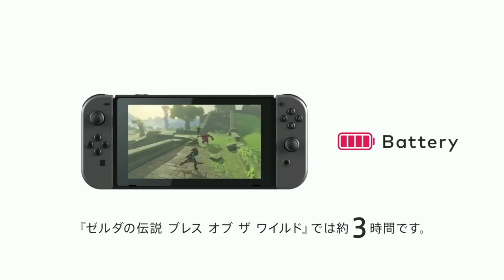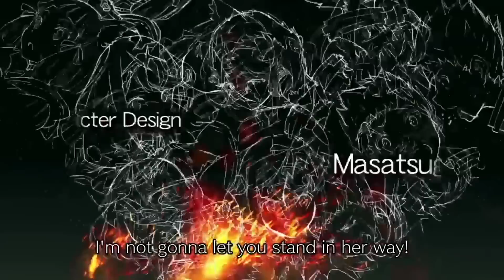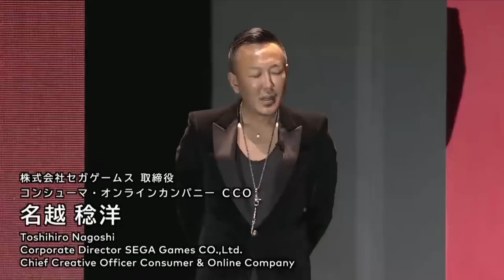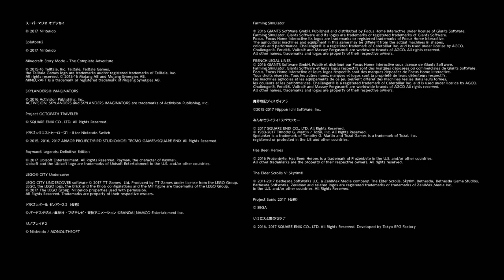Nintendo Switch Presentation LIVE Reaction! - UltimateDSfan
BOMBERMAN BOMBERMAN BOMBERMAN